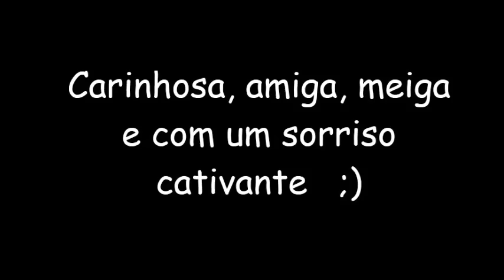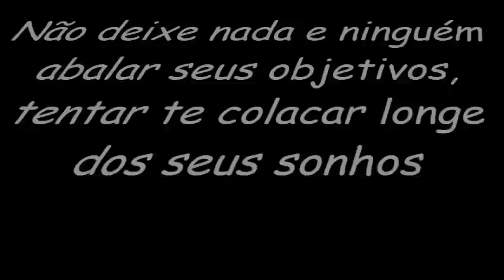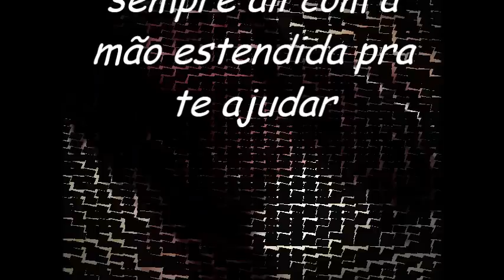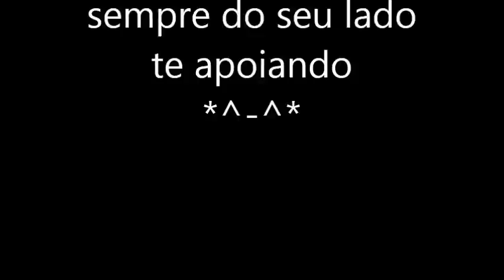Paloma Duarte - Saudades do tempo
Miinha cunhada Gaby Delfino, feez praa miim rÀ .
 - Uma pessoa que já se tornou bastante importtante pra mim , e que considero mt , poxa , quando mais preciiso ela ta ae pra me ajudar , me dá conselhos , enfim .. sei que temos ainda mto pra viver daqui pra frente s2.